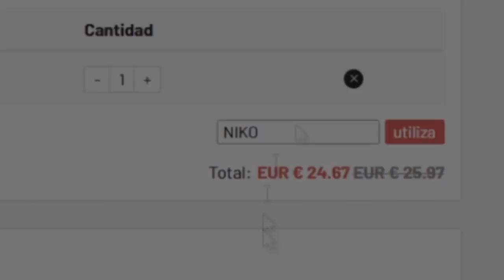ESTO SE VIENE EN FIFA 21 ULTIMATE TEAM | CHAMPIONS LEAGUE *EXPLICADO*